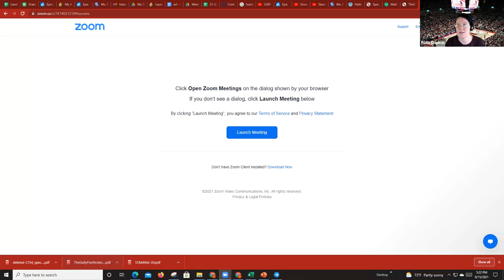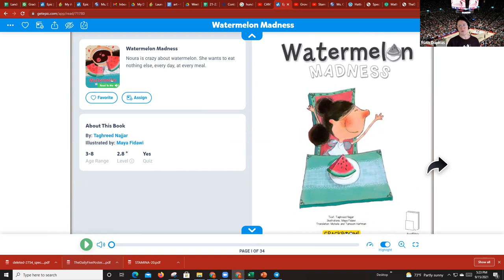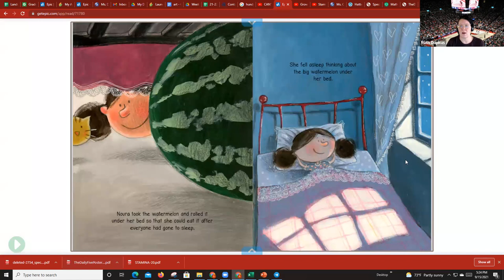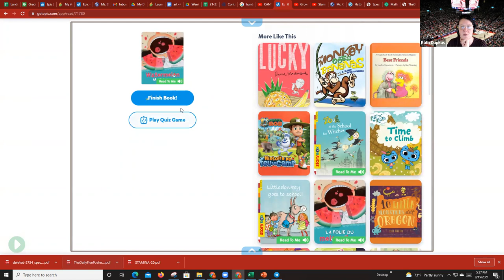GMT20210916 002149 Recording 1920x1080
Morning Meeting take 2/ Ms. Dapkus 2nd grade
9/16